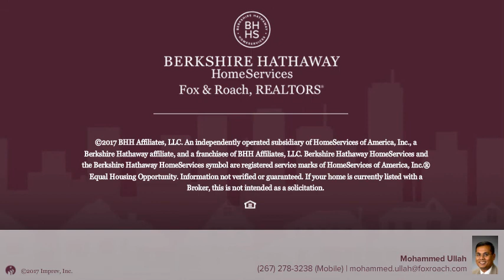1016 S REESE ST PHILADELPHIA, PA 19147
Mohammed Ullah - Center City-Society Hill
2 beds 1/0 baths